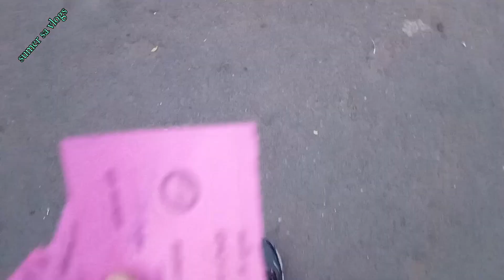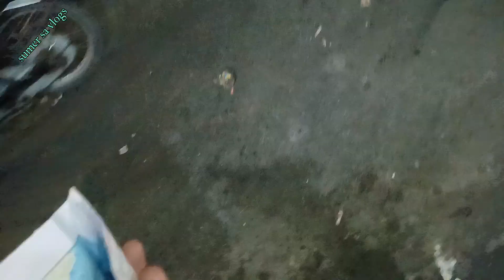इस नंदी के कान में बोलने से सारी मन्नते पूरी होती हे 😵 || Ye Mandir chattanon Ke Bichme Bana He 😨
इस नंदी के कान में बोलने से सारी मन्नते पूरी होती हे 😵 || Ye Mandir Chattano Ke Bichme Bana He 😨

no.1 comedy video
my fan's 😂
trevling day ✨
har har mahadev 🙏🏻
funny vlog
comedy videos
Daly vlogs
village boy
Sumer sa vlogs
vloggar
unlimited fun
comedy vlogs
unique videos
mini vlog
treval vlog
dabi

please saport my chennal

                   THANKS FOR WOCHING MY NEW VLOG ❣️

Sumer_singh_0609

                                welcome to my lifestyle 😉

                       Sumer sa vlogs ✨ full funny videos 😂